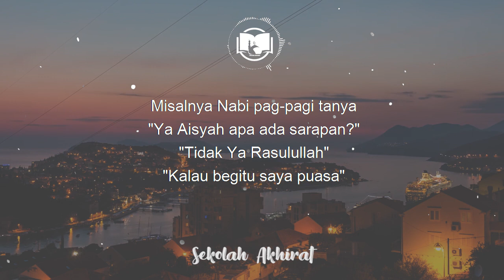Resep Selalu Senang || Ngaji 1 Menit Gus Baha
Ngaji 1 Menit Gus Baha semoga mudah dipahami